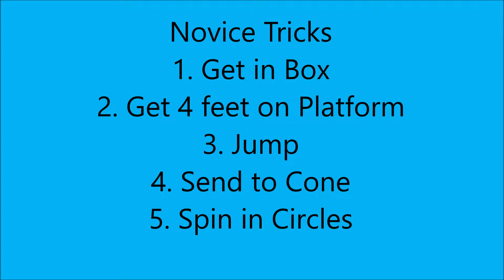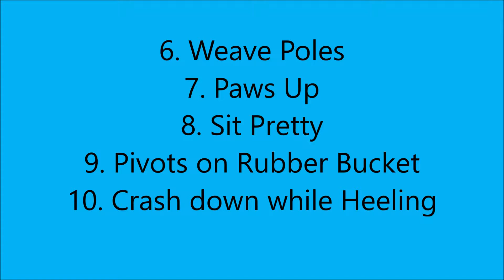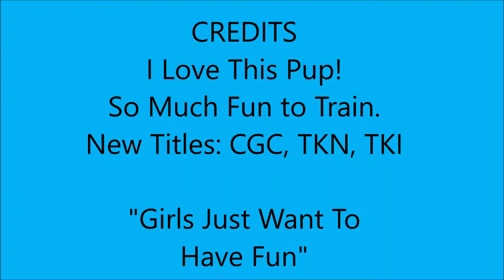Ocean AKC Novice and Intermediate Tricks